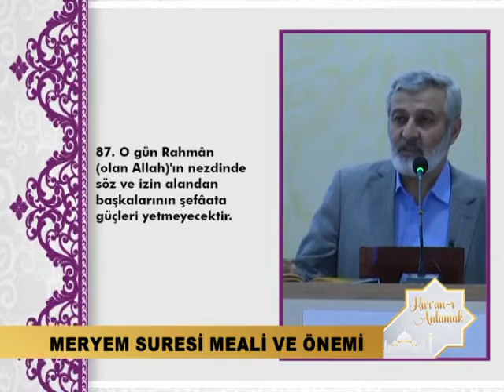364) ŞEFAATİ NASIL ANLAMALIYIZ? (MERYEM, 87) | Abdurrahman Ateş